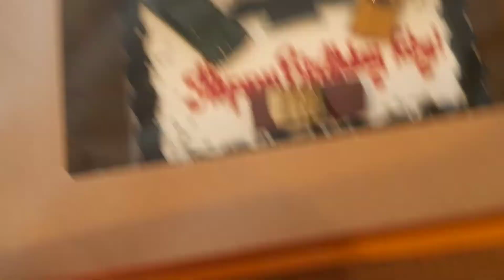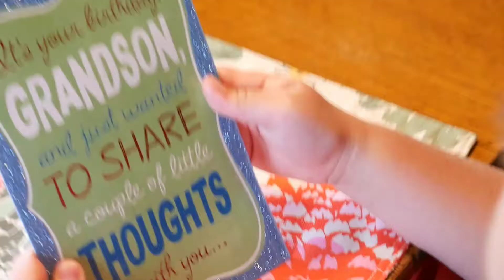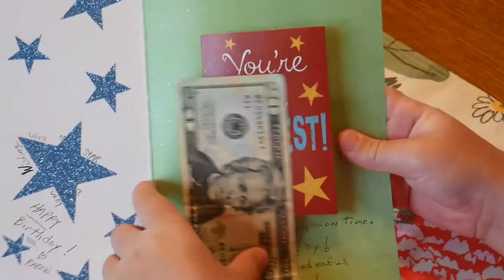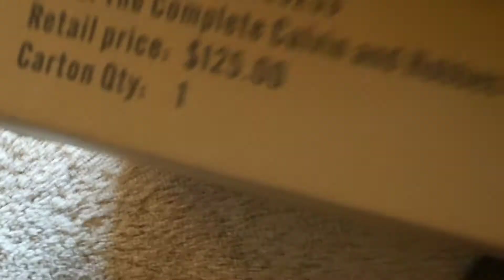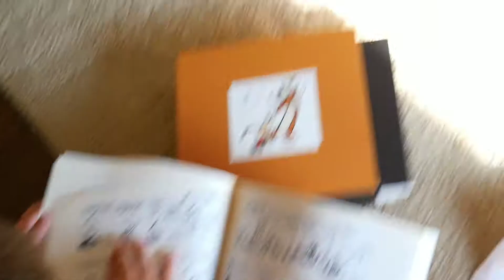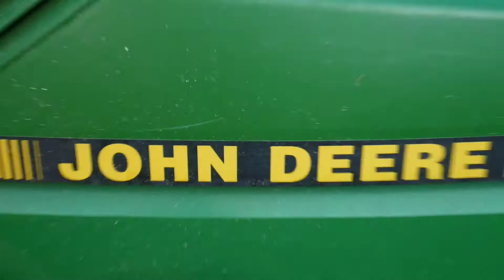It's Toby's Birthday!